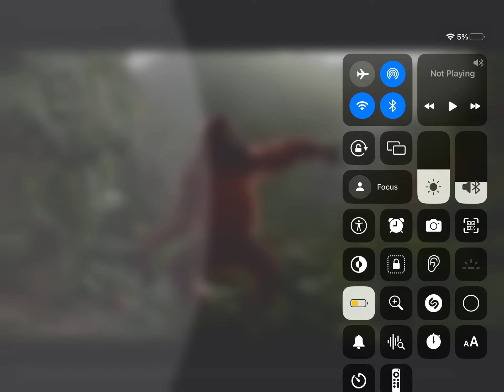Message to Pekkle (An Hello Kitty character)